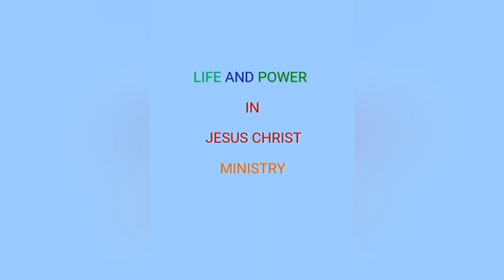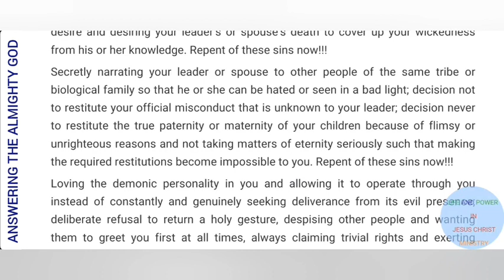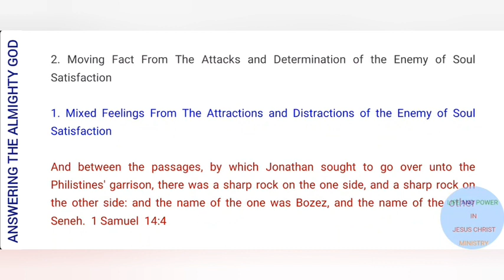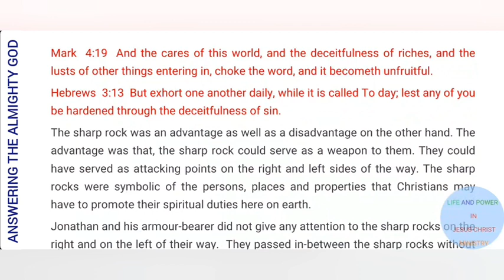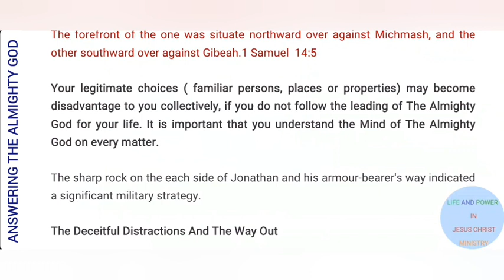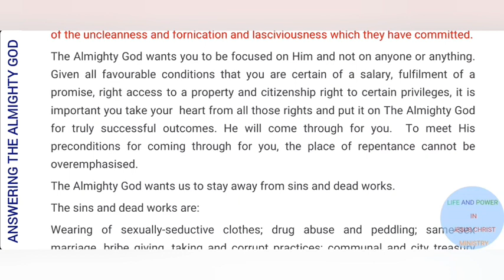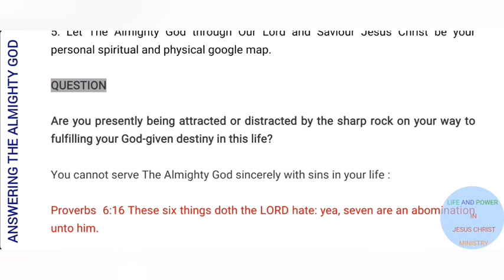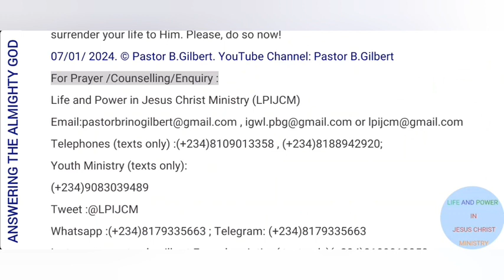Answering The Call Of The Almighty God 155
ATTRACTIONS AND DISTRACTIONS ON THE WAY TO EXERCISING THE POWER OF GOD IN YOU.

And between the passages, by which Jonathan sought to go over unto the Philistines' garrison, there was a sharp rock on the one side, and a sharp rock on the other side: and the name of the one was Bozez, and the name of the other Seneh.  1 Samuel  14:4

The forefront of the one was situate northward over against Michmash, and the other southward over against Gibeah.1 Samuel  14:5

The Holy Spirit wants to speak to us in two points:

1.Mixed Feelings From The Attractions and Distractions of the Enemy of Soul Satisfaction

2. Moving Fact From The Attacks and Determination of the Enemy of Soul Satisfaction